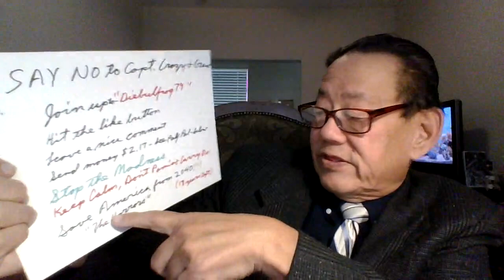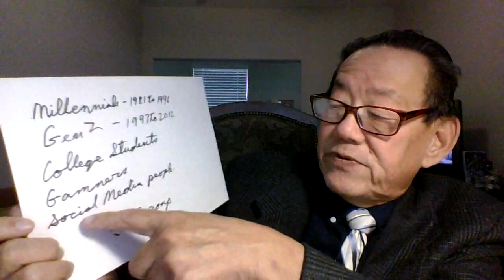'Diebulfrog79: Brain washing 101- part 2 , infected or indoctrinated groups.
Topic: Brain washing 101 - part 2 , Infected or indoctrinated groups. (Real title)

1.) Repeat the Phase "Give money to Uncle Al" , three time a Day.
2.) Print out - one month food lists, give to people and smile.
3.) Send $2.17 to Uncle Al, Or send Amazon gift cards .
4.) Join up and help out Old Uncle Al reach 5,000 subs.
5.)  Check out Garden State Gardener, Camppatton Family Compound, Idaho Garden Girl.
6.) lots of Mental Zombies. Brain washing of all level of Education
7.) Four years of Political indoctrination in All colleges.
8.)Disney and Netflix are good example.
10.) The long march through all Professional Institutions
.) Stay Alive.

Yes folks. Help end SHTF, send $2.17 to Uncle Al. I need $200 dollars for the food pantry for Dec. Thank you for those who donated on line. God Bless. Stop the madness, save America from 2040. 16 years left.

Be humble